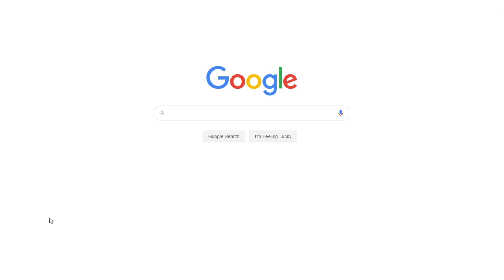Use of Language in Susan Glaspell’s 'Trifles' | Free Essay Example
📝 To unveil emotions and feelings and undermine women’s psychology Glaspell uses stylistic devices and language means which support the narration and conflict resolution.

📑 Paper type: Essay
📖 Pages: 4
🔠 Words: 1167
📚 Subjects: Literature, American Literature
⚙️ Language: 🇺🇸 English

🔎 Works Cited:
Crocker, L. Studies in Liminality: A Review of Critical Commentary on Glaspell's Trifles. 1996. Web.
Demastes, W.W. Realism and the American Dramatic Tradition. University of Alabama Press, 1996.
Glaspell, S. Trifles. 2008. Web.
Maillakais, M. A Woman's Place: Literary BackgroMakowsky, V. Susan Glaspell's Century of American Women: A Critical Interpretation of Her Work. Oxford University Press, 1993.